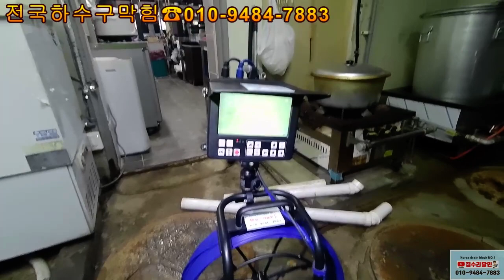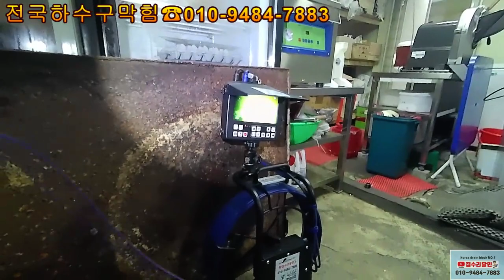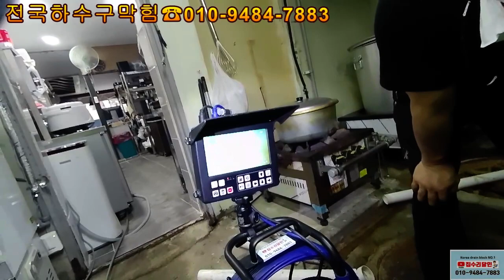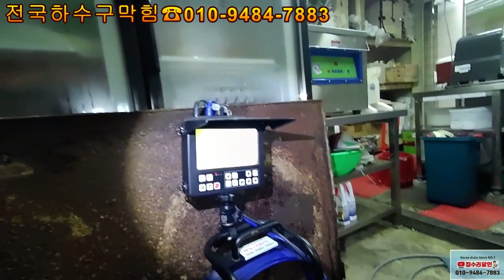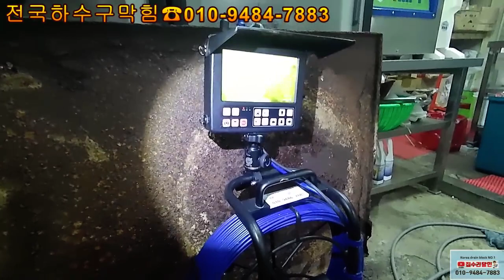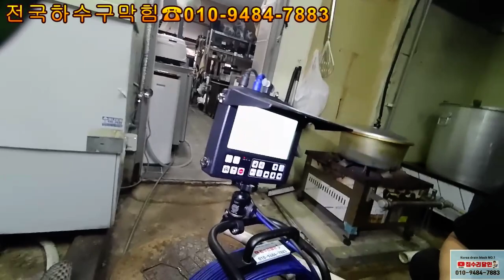정화조하수구막힘 엿같은기름은 고압세척이 답이다~